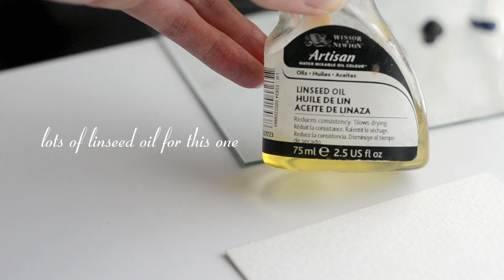How To Paint Vintage Style Paintings | Easy Oil Painting Tutorial | Moody Landscape Painting